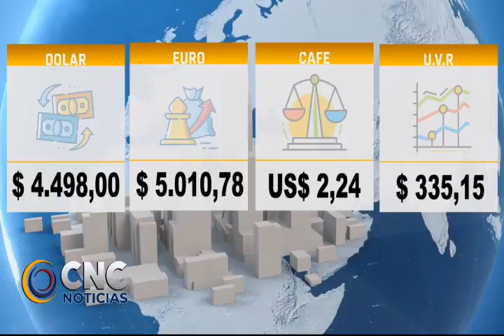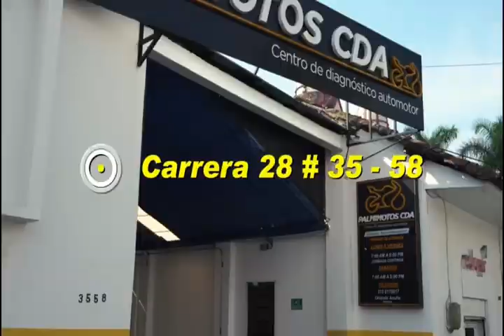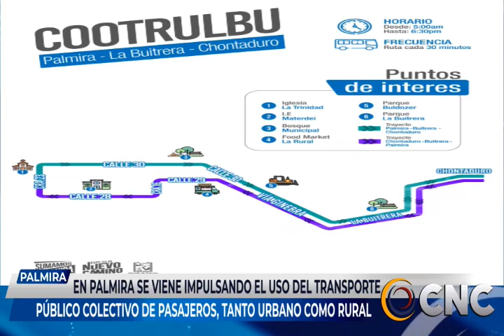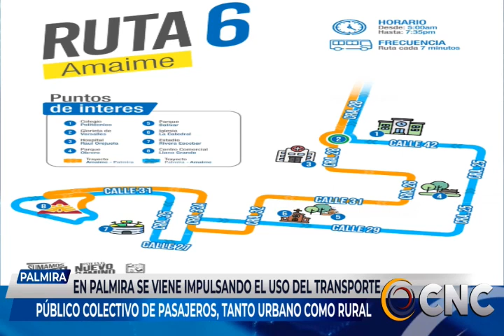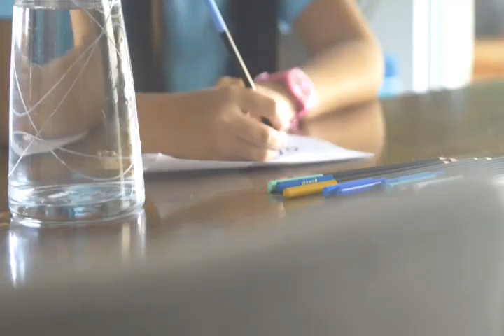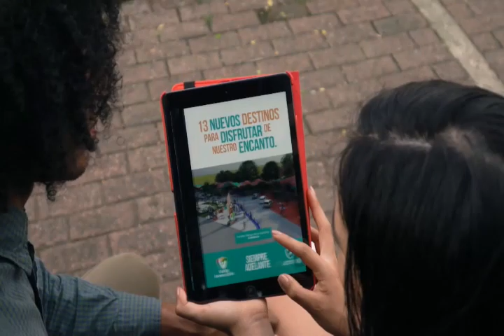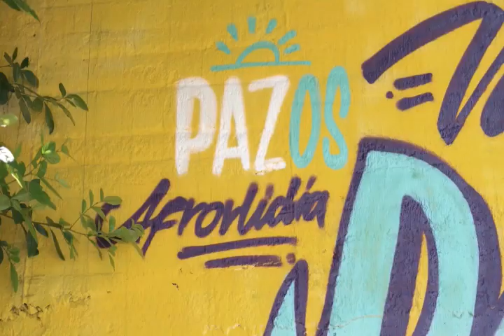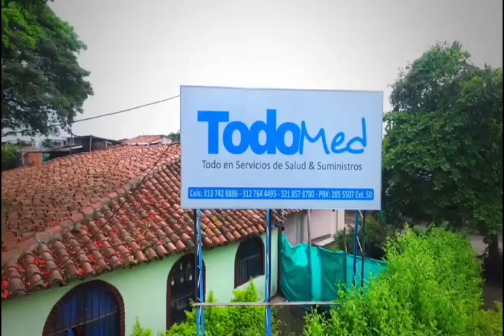CNC NOTICIAS 16 mayo 2023